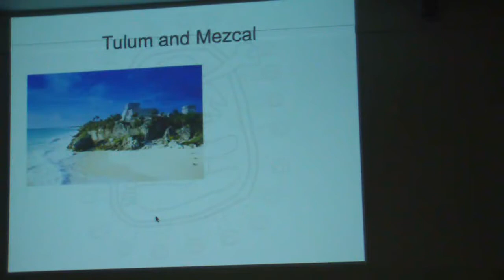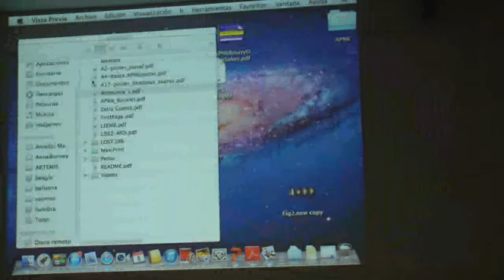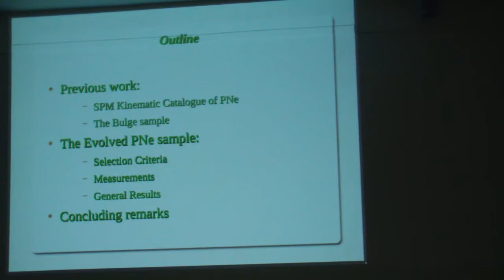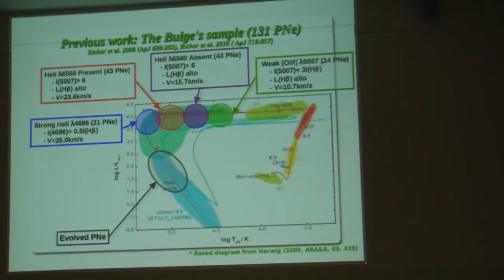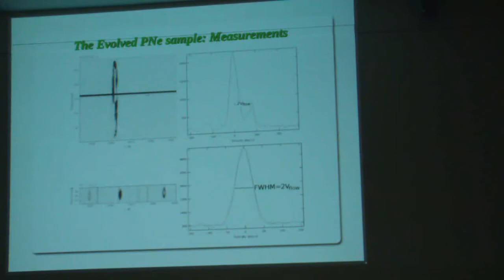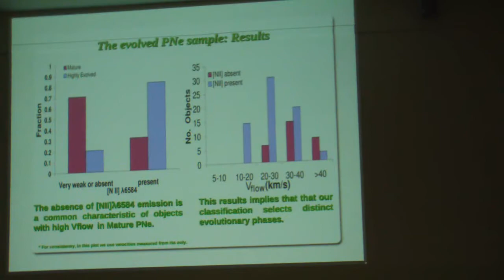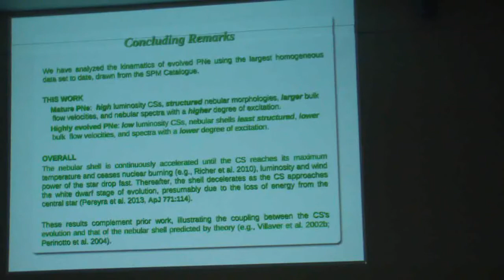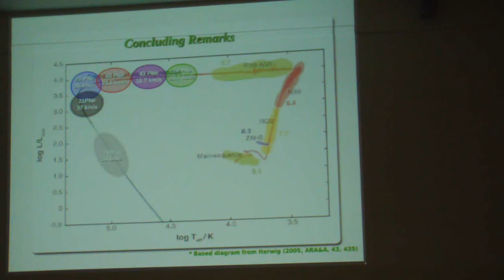38 Pereyra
Asymmetrical PLanetary Nebulae VI conference. Riviera Maya, 4-8 Nov. 2013